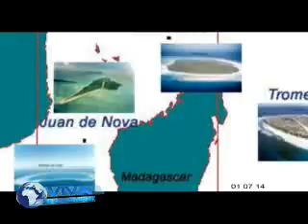VIVA MADAGASCAR JOURNAL VF 01 07 14